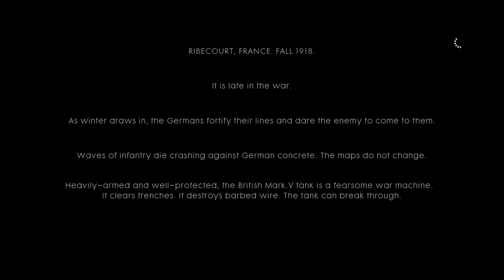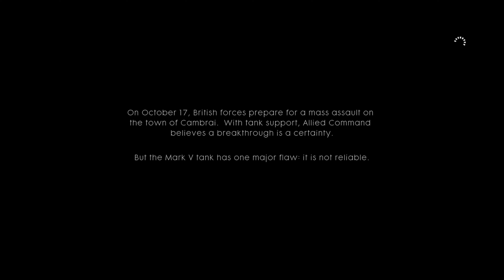Battlefield 1 Campaign in 2024 ( Part 1 )- Through Mud and Blood - Walkthrough 4K -No Commentary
Battlefield 1 is a first-person shooter game that emphasizes teamwork. It is set in the period of World War I, and is inspired by historical events. Players can make use of World War I weapons, including bolt-action rifles, submachine guns, automatic and semi-automatic rifles, artillery, flamethrowers, and poison gas to combat opponents. Melee combat was reworked, with DICE introducing new melee weapons such as sabres, trench clubs, and shovels into the game. These melee weapons were divided into three groups: heavy, medium and light. Players can also take control of various armored vehicles, including light and heavy tanks, armored trucks, cars, torpedo boats, bi- and tri-plane aircraft, an armored train, reconnaissance vehicles, a dreadnought and an M-class zeppelin, as well as ride horses into battle. Destructible environments and weapon customization, features present in the previous games, returned in Battlefield 1 and are more dynamic.